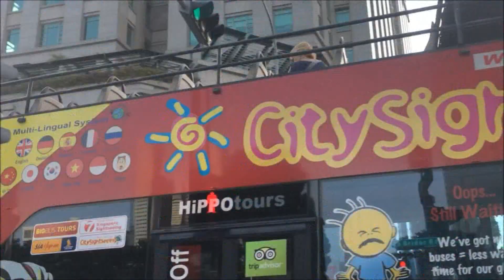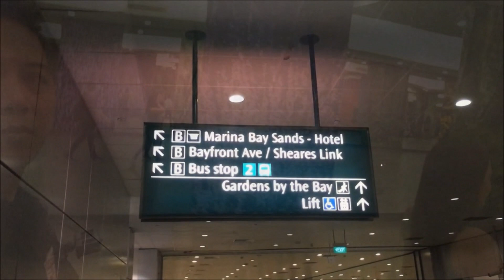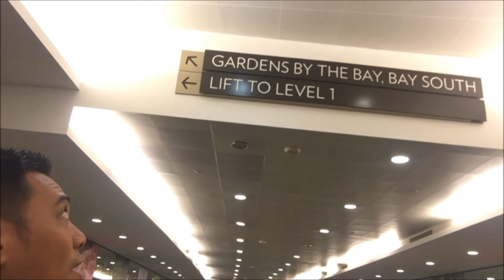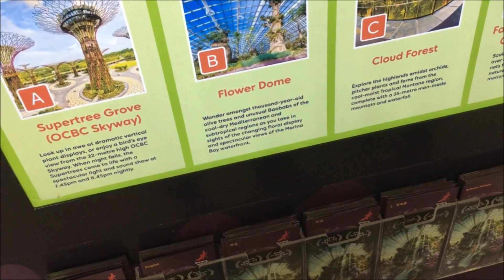GARDEN BY THE BAY SINGAPORE WITH FRIENDS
My partner and I nakipag kita sa kanyang mga co-workers dati from Cagayan De Oro City para ma masyal sa Singapore.
Napakagandang Garden pinuntahan namin.

Thanks.